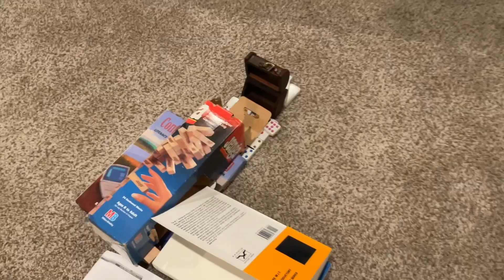Just a game of foosball…